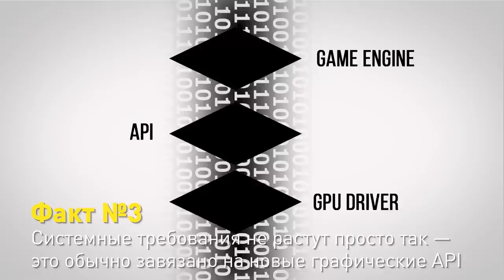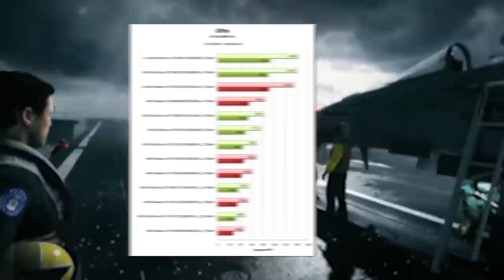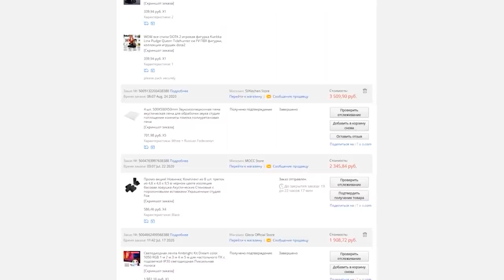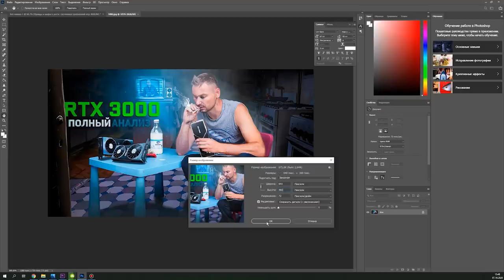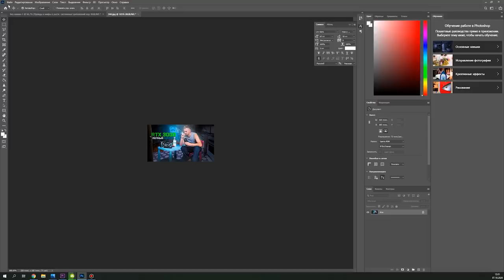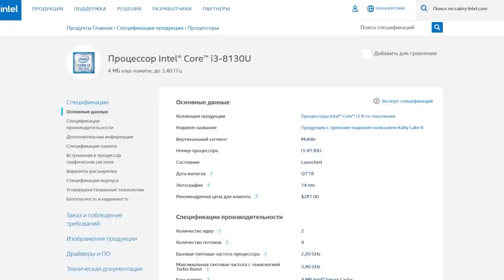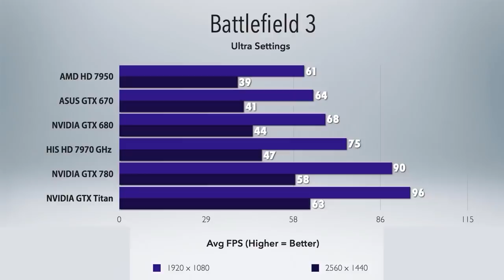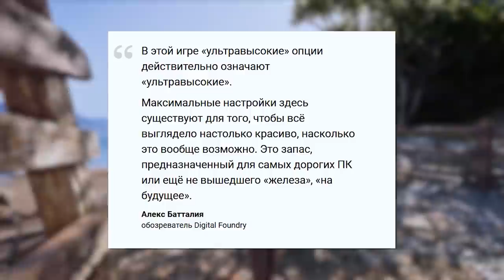ПРАВДА и МИФЫ о росте системных требований игр — разработчики зарабатывают на нас?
Современные игры обвиняют в плохой оптимизации, завышенных системных требованиях и что ничего в уровне графики не меняется уже годами. В этом видео мы все объясним.